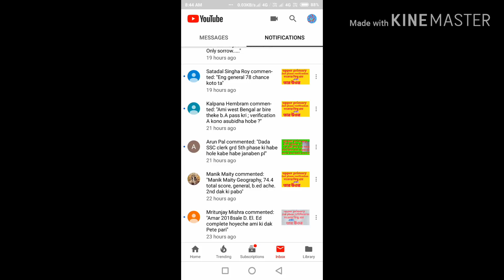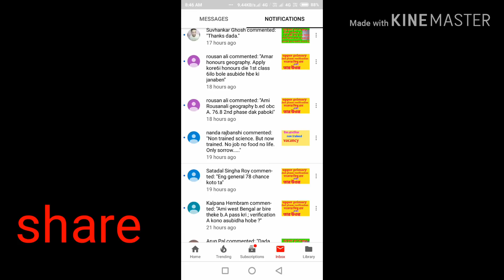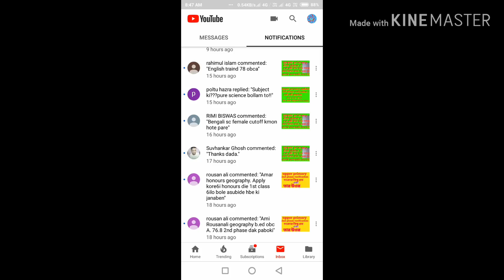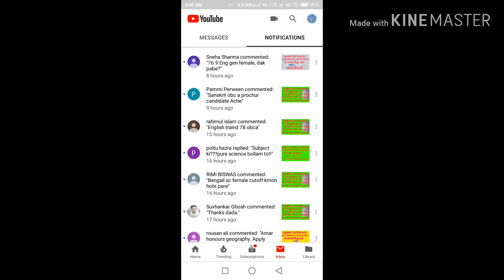upper primary 2nd phase verification সংক্রান্ত কিছু প্রশ্ন এবং তার উওর